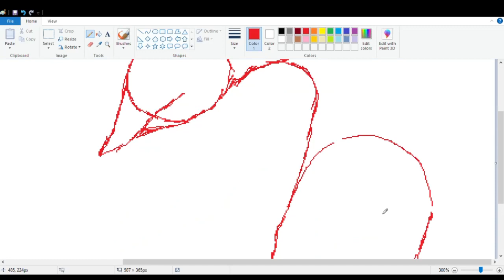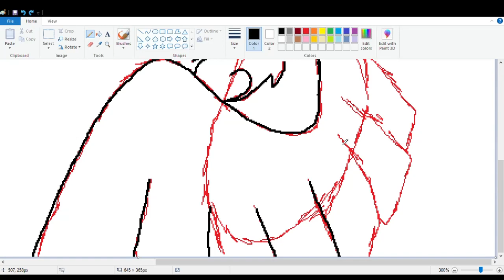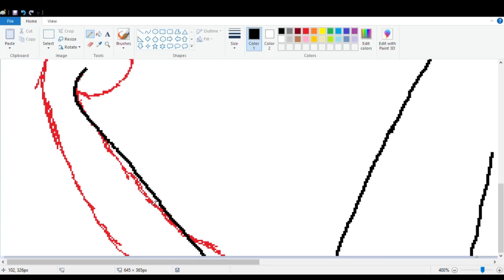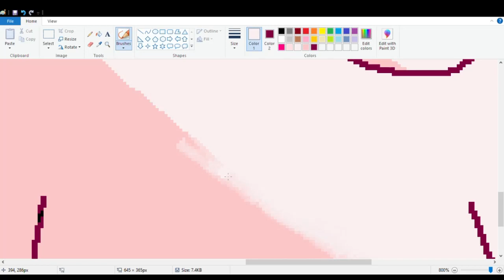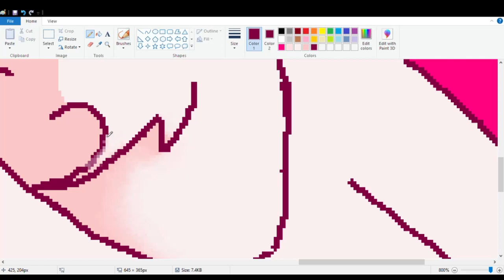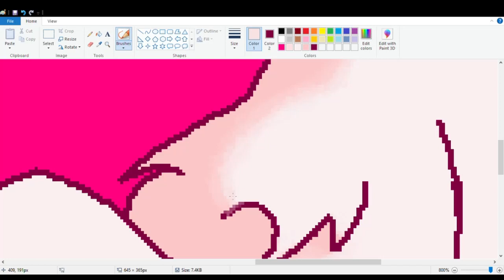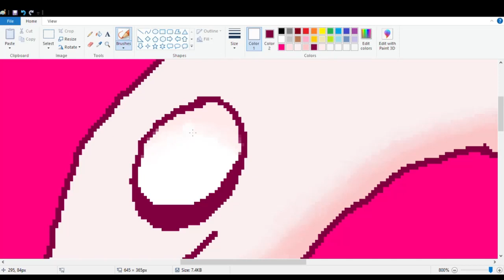ms paint japhet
This is like a few weeks old actually idk why i didnt upload it
all music and the character is from the game off by alias conrad coldwood and mortis ghost
Also i did this with my mouse thats why its. bad

literal fucking toddlers dni